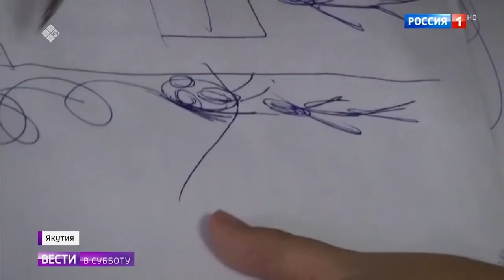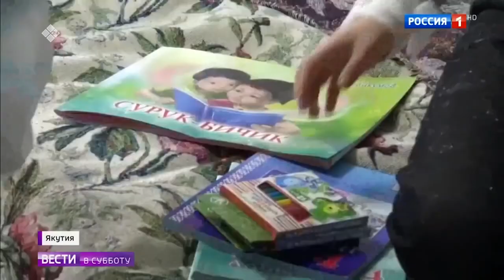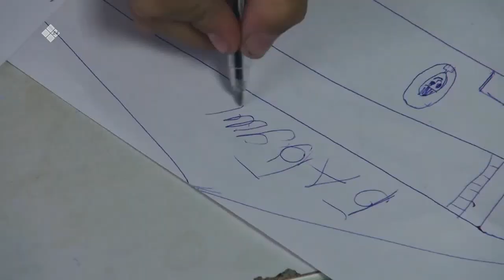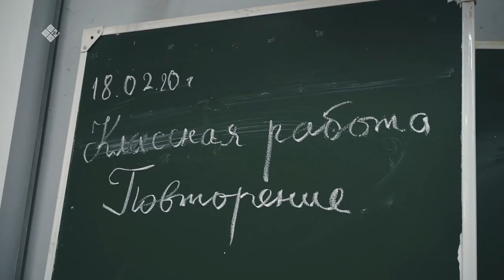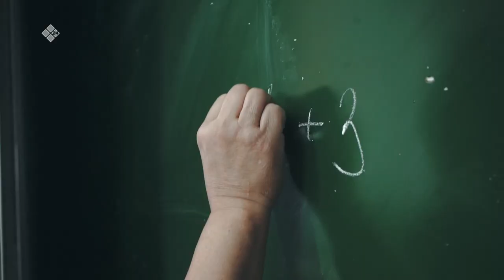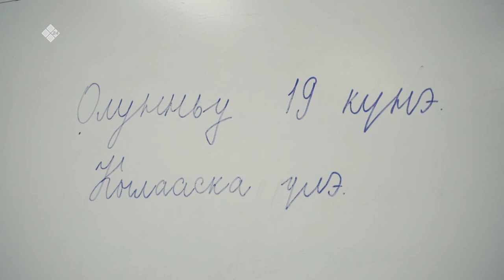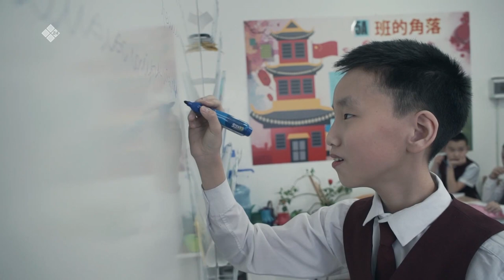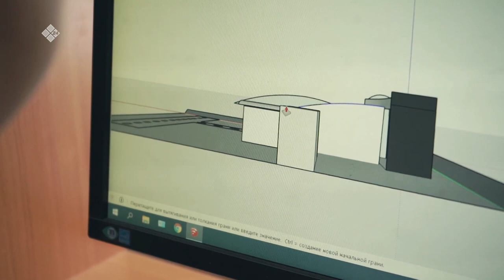«Санаа күүһэ» биэриигэ: Сунтаар кырачаан дьоруойдарын туһунан (26.02.20)